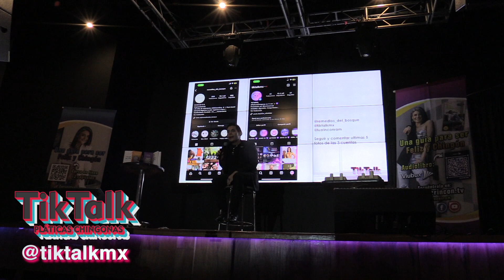PEDRO MONTIEL - COCKTAIL DE LA MODA Y OTRAS ADICCIONES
Para encontrar la solución, primero debemos aceptar el problema y pedir ayuda de ser necesario; de lo contrario, podemos caer en la ansiedad, depresión y hasta el suicidio.